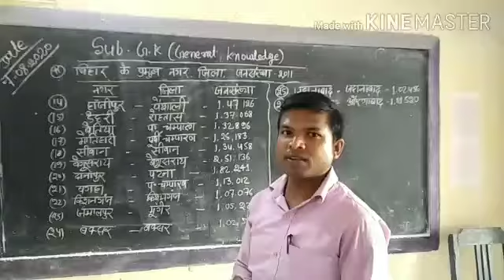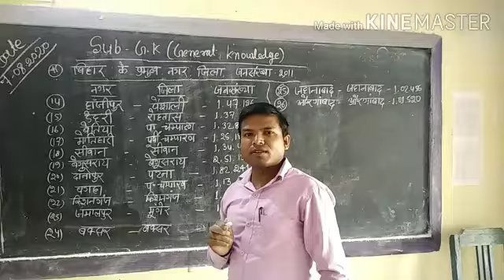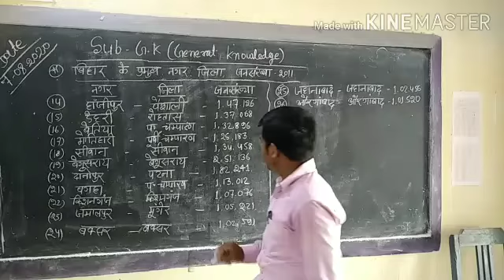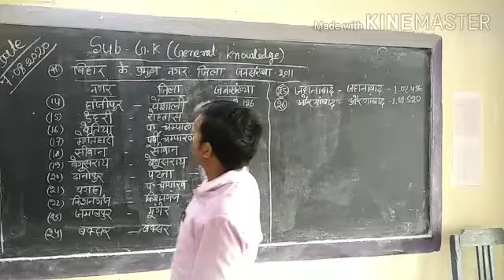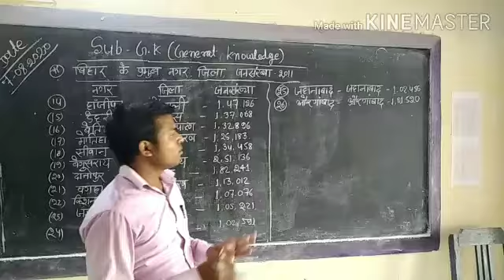Subject-G.K (बिहार के प्रमुख नगर, जिला, जनसंख्या-2011)Types.2